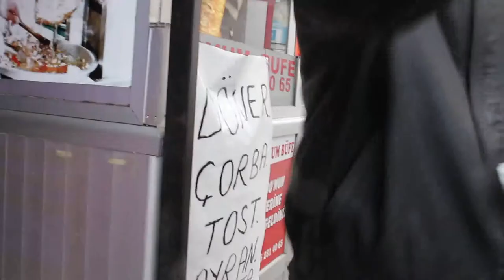kastamonu iğdir araç iğdir kastamonu - aşağıpazar perşembe günü iğdir nasıldı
kastamonu iğdir araç iğdir kastamonu - aşağıpazar gezdik ismal soyuk kastamonu